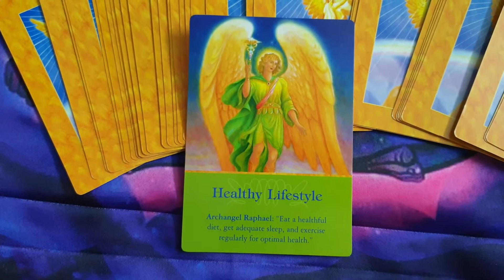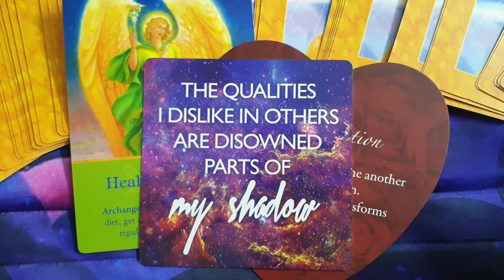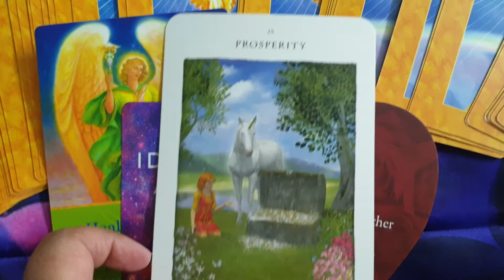A card for a day 20th Feb 2022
I have posted the links of my groups and my page below for you all to join and benefit the most.. Also you can follow me on Instagram under the id magickofhealing